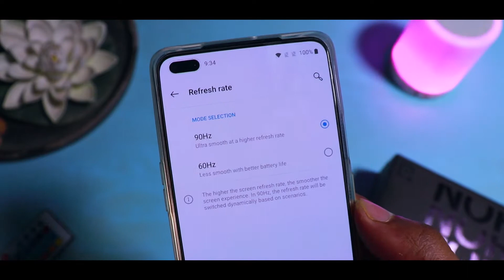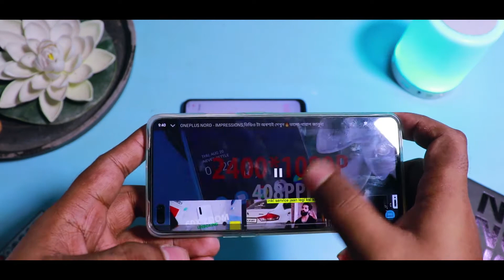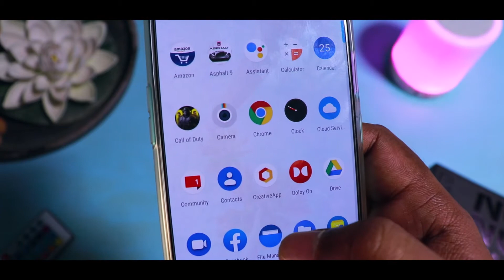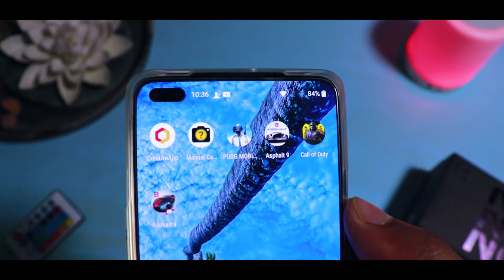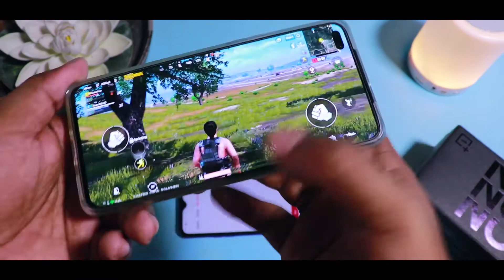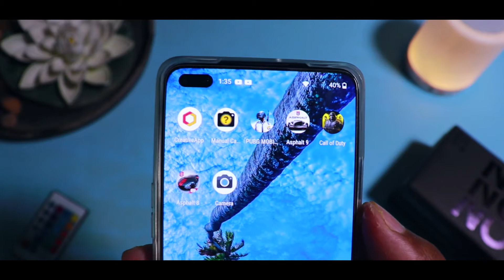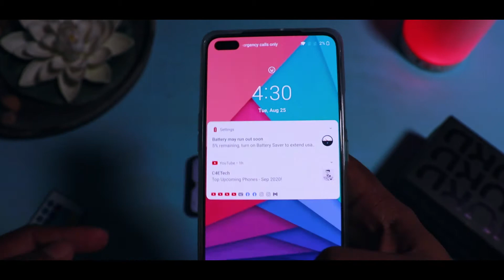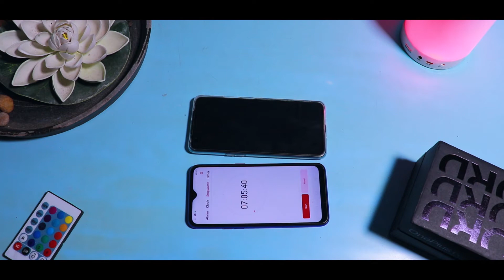Oneplus Nord Battery Drain Test in Bangla🔋⚡এতক্ষন চার্জ থাকে 😱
OUR AMAZON STORE

COMPUTER SPECIFICATION

COMPUTER SPECIFICATION